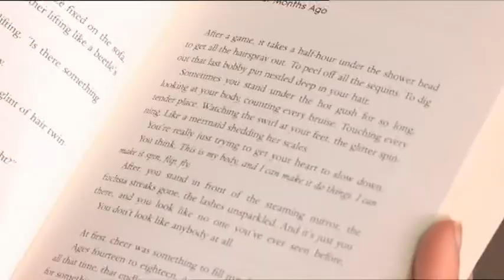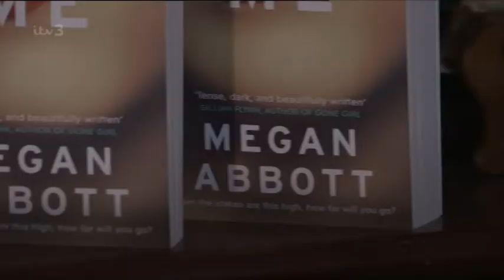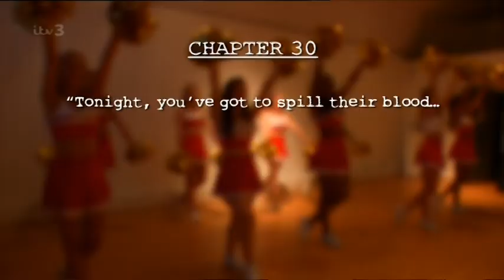Megan Abbott Specsavers Crime Thriller Club 20131018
The outstanding Megan Abbott on UK TV